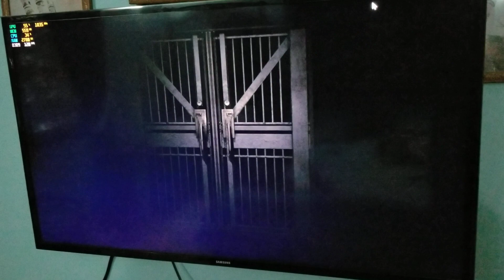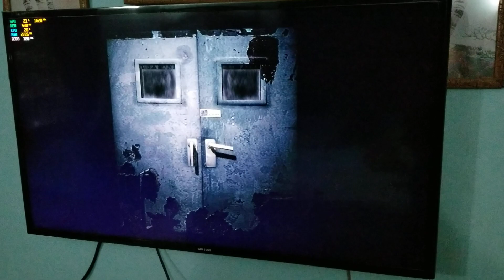Resident Evil 1 Remastered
Game running all maxed out. FPS can be seen on the top left corner of the screen.

PC specs:

CPU: Intel Core it 9400F 2.9Ghz (base clock)
Motherboard: ASUS TUF H310-PLUS GAMING
GPU: Gigabyte GTX 1060 3GB OC edition
RAM: Corsair Vengeance 16GB DDR4-2666Mhz RAM